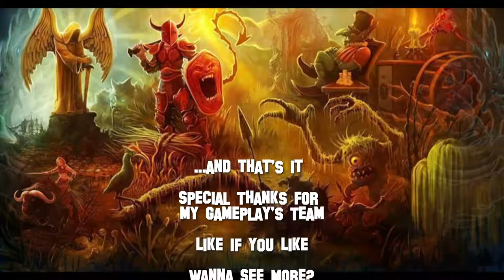Tibia - Paiz the Pauperizer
Draken's Boss, way and killing
nice loots btw...

- Guild Ancients Rise -

Music Intro: Smells Like Teen Spirit - Nirvana